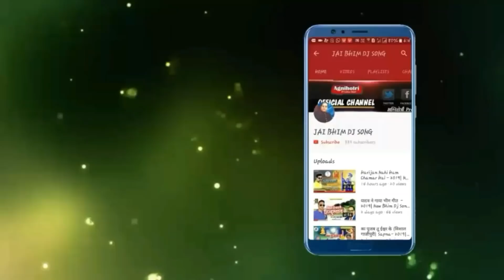New bhojpuri bhim DJ remix song singer Samar Khesari Lal Yadav hit song Govind GHAZIPUR